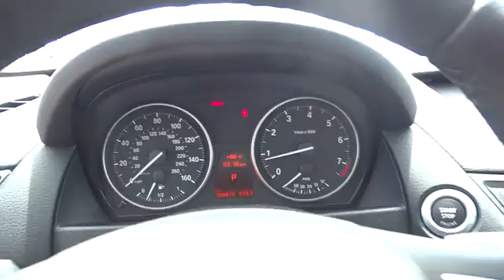2015 BMW X1 San Francisco, San Jose, Oakland, Marin, bay area, CA 37625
2015 BMW X1

Body-Colored Power Heated Side Mirrors w/Manual Folding and Turn Signal Indicator,Speed Sensitive Rain Detecting Variable Intermittent Wipers w/Heated Jets,Leatherette Door Trim Insert,Sport Leather/Metal-Look Steering Wheel,Radio: AM/FM/HD w/Single CD/MP3 -inc: CD/MP3 audio system w/8 speakers  180-watt digital amplifier  Radio Data System (RDS)  auto-store  3-channel FM diversity antenna system and auxiliary audio input adapter compatible w/portable music players  Hands-free Bluetooth and USB audio connection  audio streaming  on-board computer w/6 programmable memory buttons and 80 GB hard drive w/12 GB storage for media files,Leather/Metal-Look Gear Shift Knob,Full-Time All-Wheel Drive,4-Wheel Disc Brakes w/4-Wheel ABS  Front And Rear Vented Discs  Brake Assist  Hill Descent Control and Hill Hold Control,Tire Specific Low Tire Pressure Warning